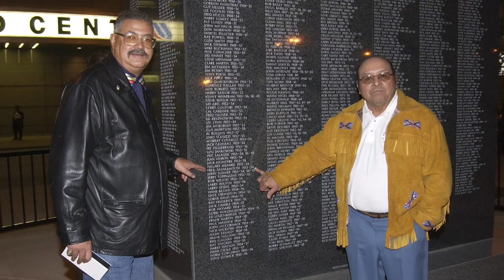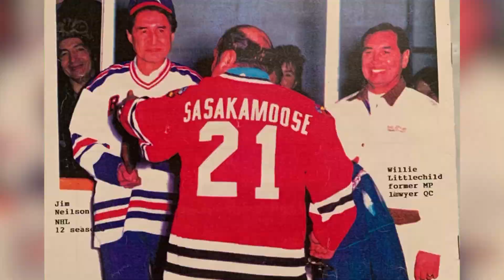The Last Skate Friends of Fred Sasakamoose’s Tribute Video.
Thank you from FredSasakamoose
AFN Chief Bellegarde
BATC Chiefs
Chief Sylvia Weenie
Chief Clint Wuttunee
Chief Tanya Aguilar-Antiman
Chief Kenny Moccasin
Chief Brad Swiftwolfe
Chief Lori Whitecalf
Chief Larry Ahenakew
Leo Sasakamoose
Peter Sasakamoose